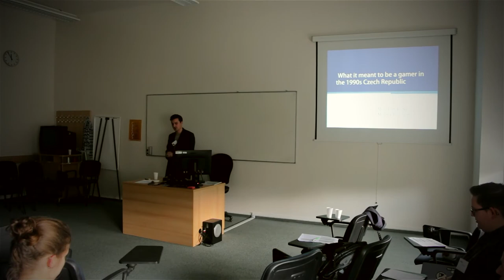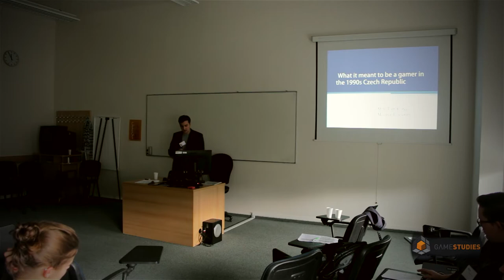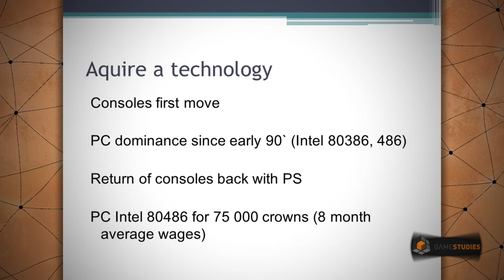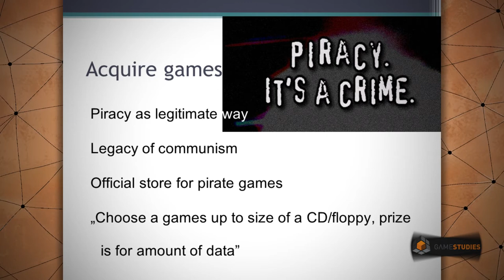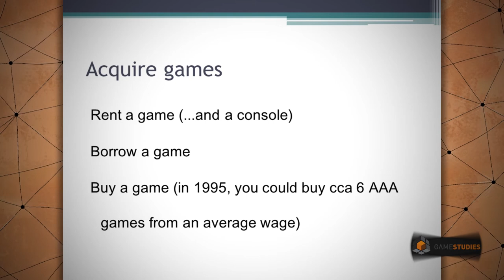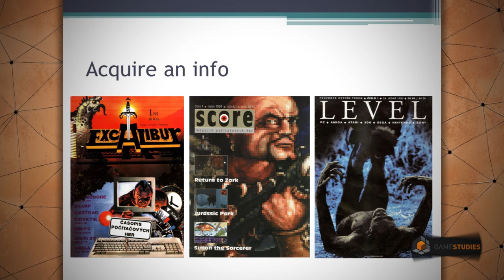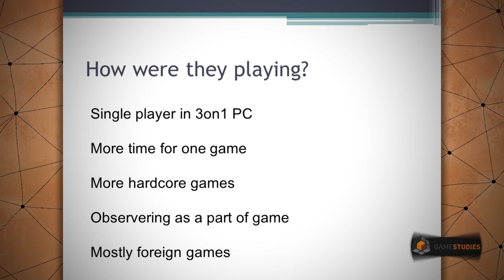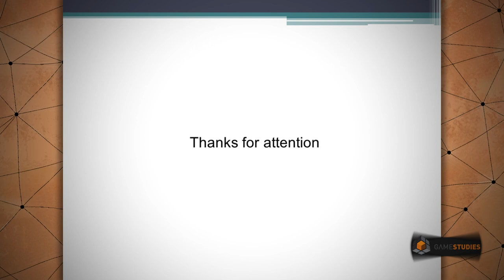CEEGS 2014 – What it meant to be a gamer in the 1990s Czech Republic (Tomáš Bártek)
What it meant to be a gamer in the 1990s Czech Republic